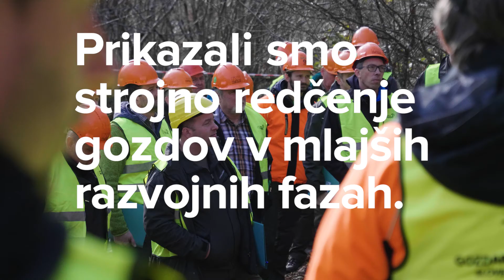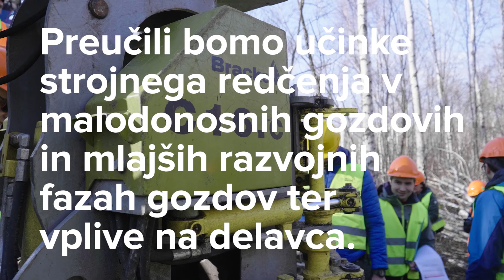Demonstration workshop in Slovenia - Project SmallWood